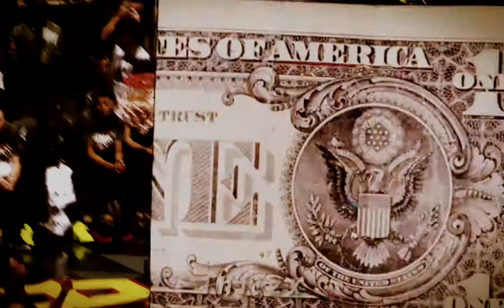Russell Westbrook Mix (Lakers Hype) - "XO Tour Llif3" - Lil Uzi Vert X "The Box" - Roddy Ricch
Roddy Ricch

NBA